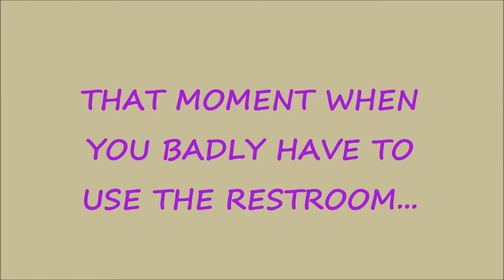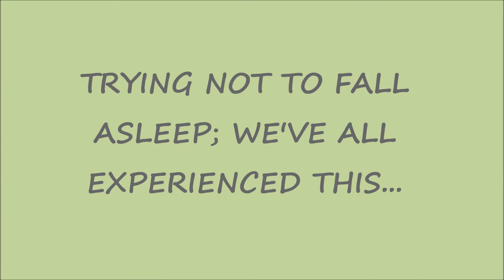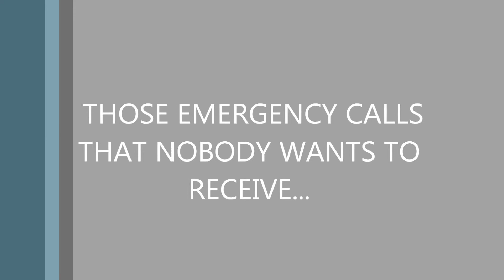Why Technology is Helpful in Emergencies